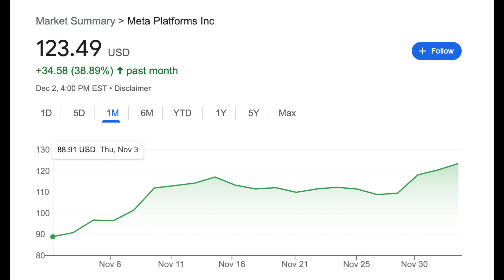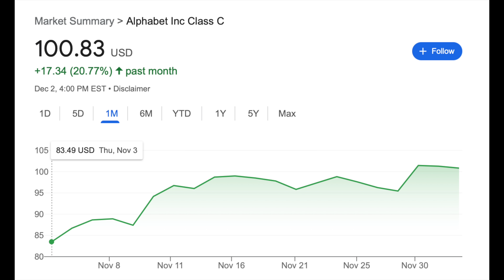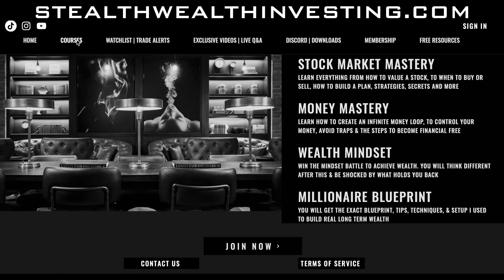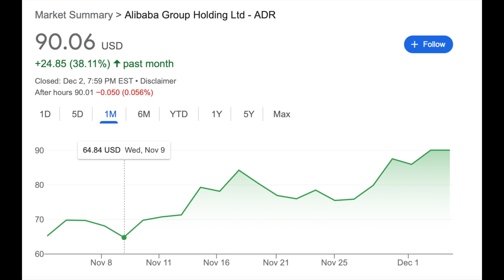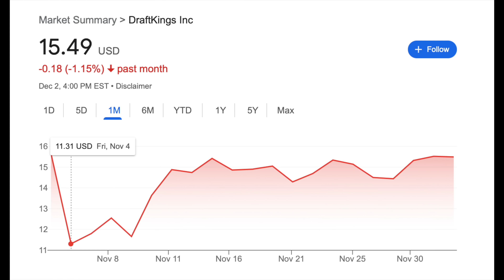TOP STOCKS I'M BUYING NOW!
► CYBER WEEK SALE ENDS THIS WEEKEND!!

stealth wealth
Great Recession
recession

Stock
Tesla
Tesla stock
pltr
PLTR stock
palantir
Palantir stock
Palantir news
Recession
investing

TSLA
Tesla
Tesla stock
pltr
PLTR stock
palantir
Palantir stock
Palantir news
stock crash
stock market crash
Tesla crash